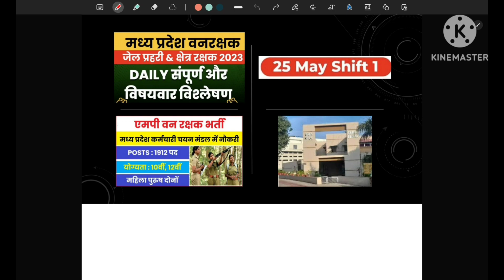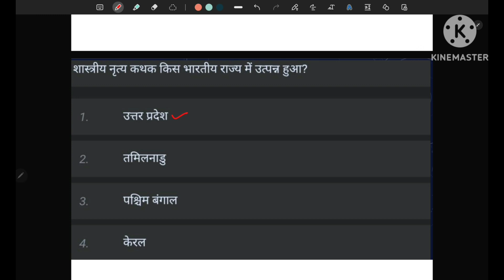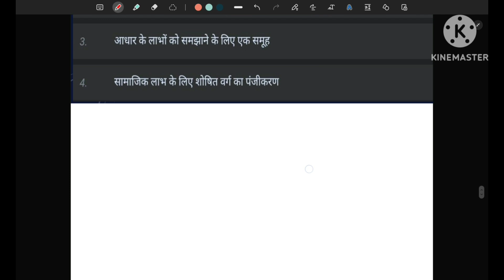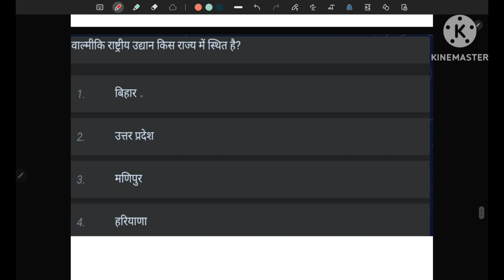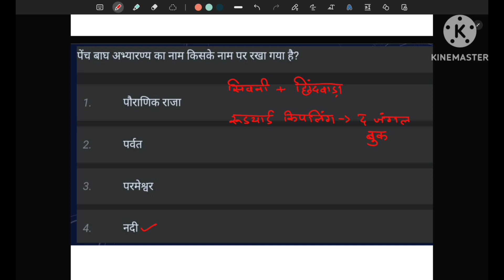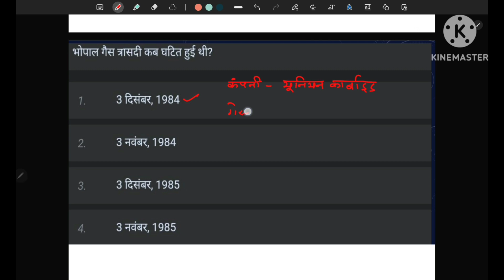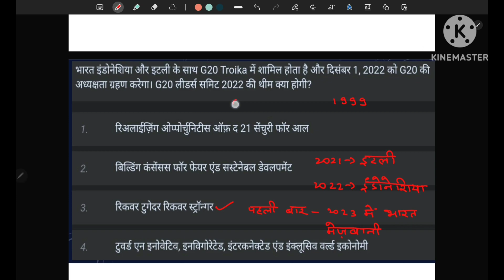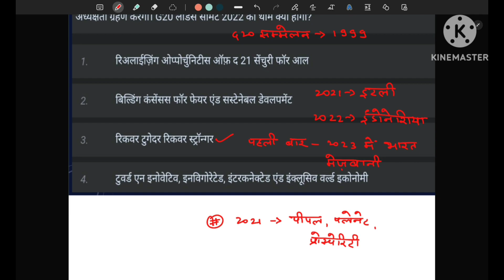MPJailPrahari_MPVanrakshak_Hindi_SamanyaGyan_25May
MP_VanRakshak_2023 25 May ki shift ke GK aur Current Affairs ke question with detailed Answer.